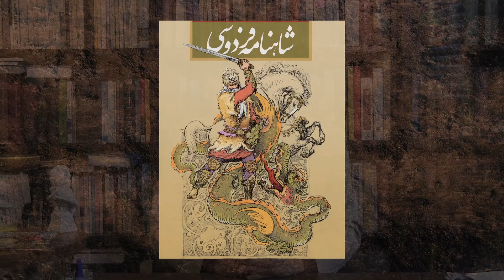کوچ نگاه 25 - نوروز و برآمدن ضحاک، داستان واقعی ما - نادر نادرپور - محمد جلالی (م سحر)، علی لیمونادی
Kooch Negah 25 - Nowruz - Nader Mohammad Jalali ( M Sahar) - Ali Limonadi

اینستاگرام علی لیمونادی
 / limonadiali

فیسبوک علی لیمونادی
 / alilimonadi